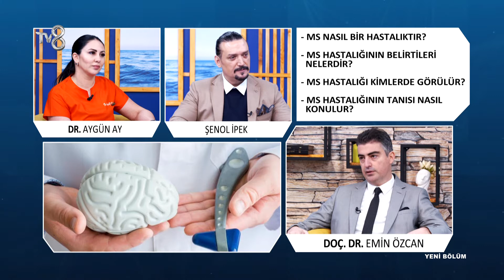Multiple Skleroz Nasıl Bir Hastalıktır? | Doç. Dr. Emin Özcan | 8'de Sağlık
Nöroloji Uzmanı Doç. Dr. Emin Özcan ; Ms hastalığının belirtilerini ve ms hastalarının çocuk sahibi olup olamadığı hakkında bilgileri TV8 8'de Sağlık programında anlatıyor.